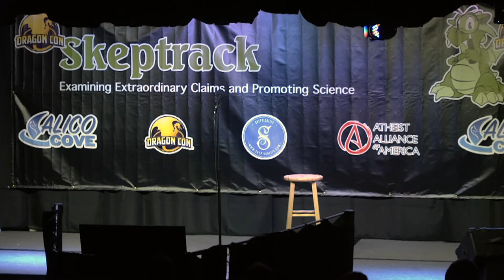Leighann Lord: NerdyAF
Stand-up Comedian Leighann Lord returns to Dragon Con, in all her nerdy glory with Wakanda Passport in hand. How nerdy? On a scale of one to 10: 42! She’s telling all the jokes she can’t tell in the Muggle World but the Dragon Con audience will love and appreciate!

Recorded on August 31, 2018 at the Skeptics Track at Dragon Con